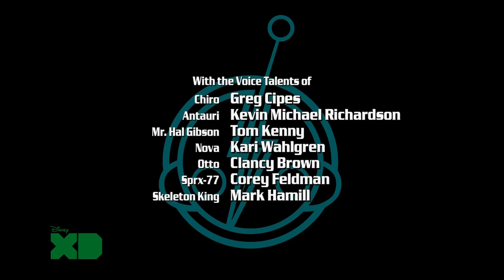Super Robot Monkey Team Hyperforce Go! Season 1 Episode 11 Ape New World